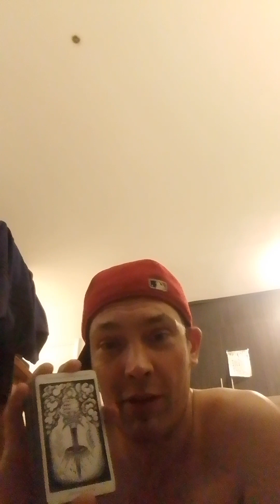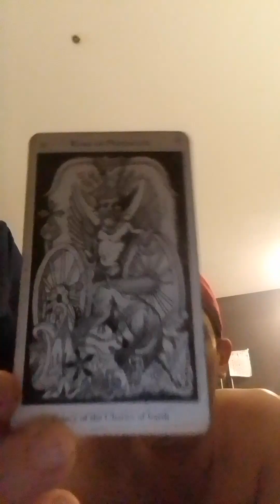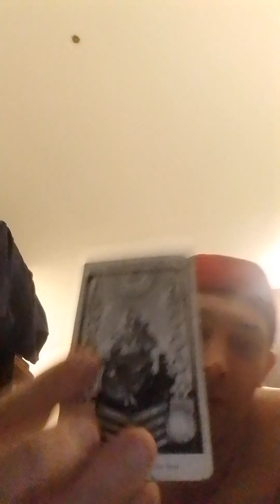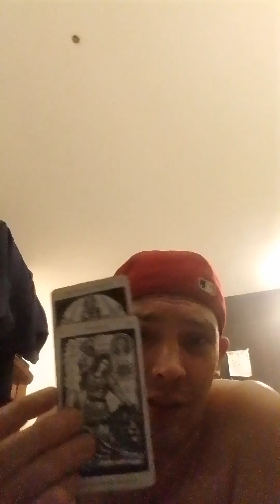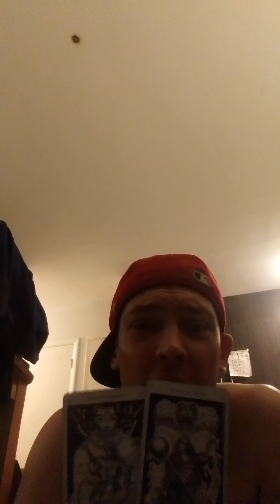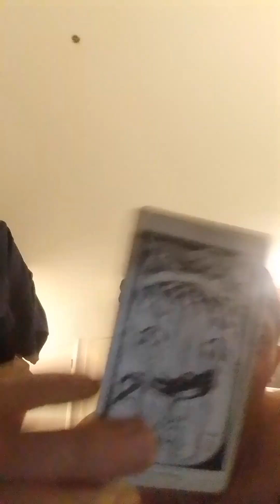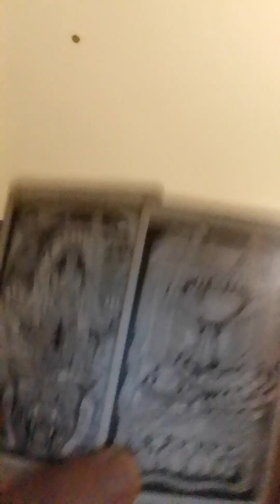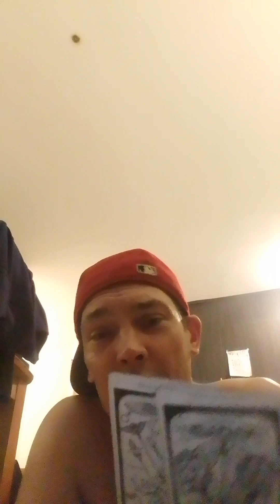PISCES-THE FISHBOWL-Every card came out upright in a reversed deck!!!WTF !!!